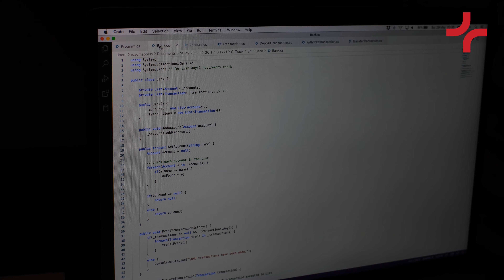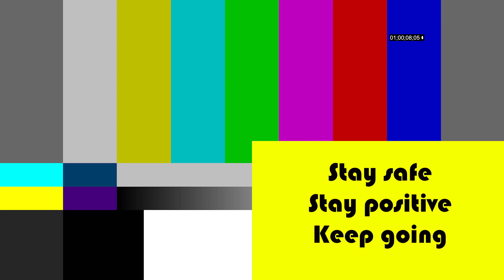Office diary #6 (startup life vlog) | Roadmap+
May 2021 office diary: coffee, code and chicken (and a bit more)